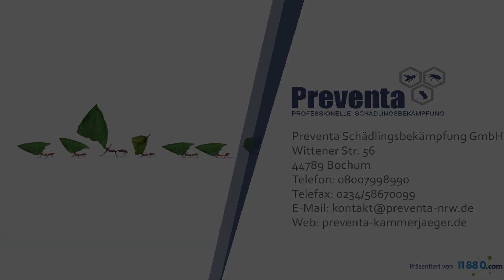Preventa Schädlingsbekämpfung GmbH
Ihr Fachmann für professionelle Schädlingsbekämpfung.
Ob im privaten Wohnraum oder in Betriebs- und Lagerräumen, Schädlinge breiten sich schnell aus und werden zu einem Problem, wenn sie nicht schnell beseitigt werden. Bei einem Schädlingsbefall sind wir mit unserem Unternehmen in NRW kompetent und zuverlässig für Sie da. Wir verfügen über eine langjährige Erfahrung in der Schädlingsbekämpfung und Taubenabwehr. Unsere hochqualifizierten Mitarbeiter bilden sich regelmäßig fort. So ist unser Team stets auf dem neuesten Stand, um Sie von Ihrem Schädlingsproblem zu befreien.

Wittener Str. 56
44789 Bochum (Innenstadt)